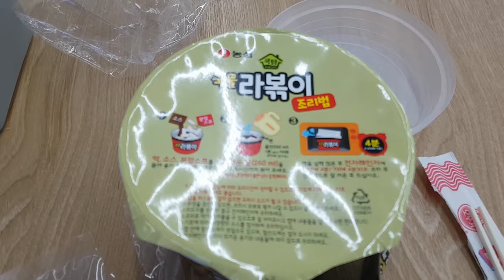국물 라볶이 🍲 짜파게티 컵라면 버전 어떤지 그냥 봤어요 Mukbang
맛 자체는 큰 변화가 없는데, 봉지 버전에 있던 어묵(물론 그것도 고작 3덩이였지만)이 없더군요. 그냥 그랬다는 얘기...